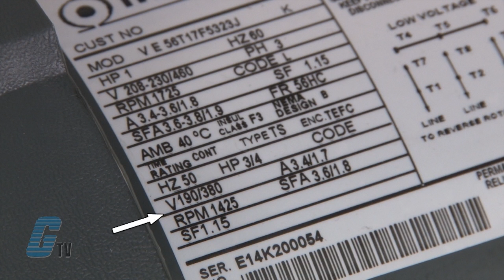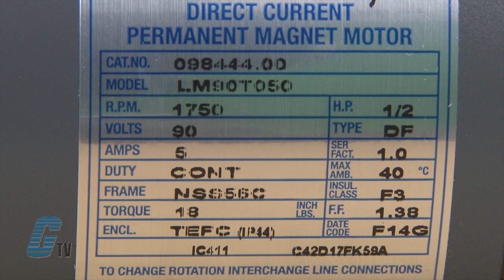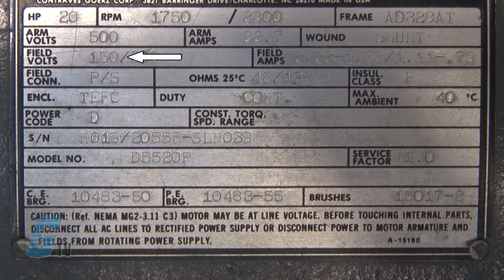How to Read Motor Nameplate Data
Check out this video for a close look at motor nameplates for Galco TV.